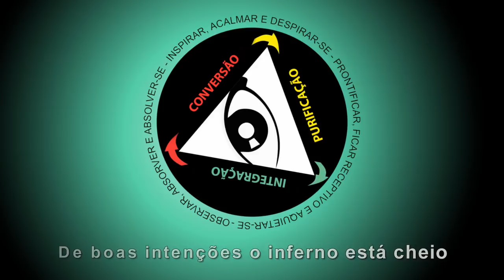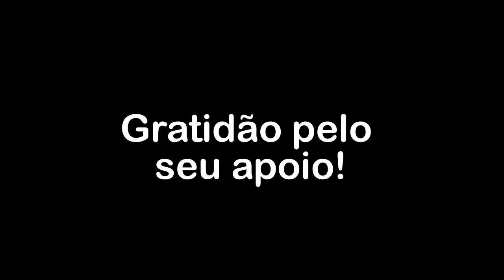De boas intenções o inferno está cheio